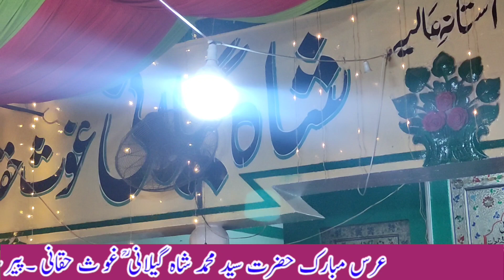Sary Jag Nalo Wakhra Baba Peer | Tahri khan tari | New Mela Kafi 2022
عرس مبارک حضرت سید محمد شاہ گیلانی سجادہ نشین سید سخی سید جلال گیلانی قطب ربانی حضرت سید بابا پیر عبدالرشید گیلانی سید حیدر امام گیلانی آستانہ عالیہ گنوں شریف ساہیوال 58/5L

New Kafi 2022 ki, best Kafi, beautiful video punjabi Kafi, Islamic Kafi.